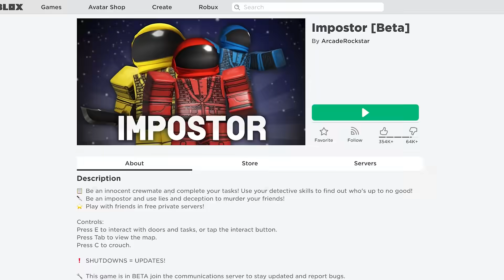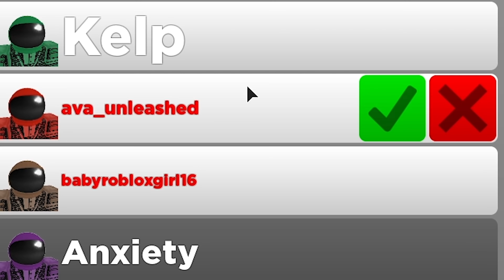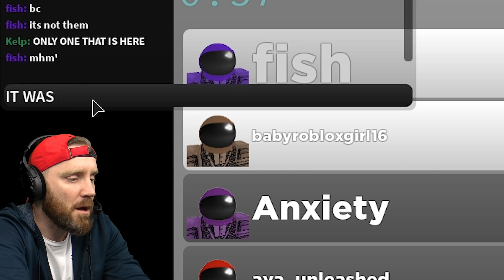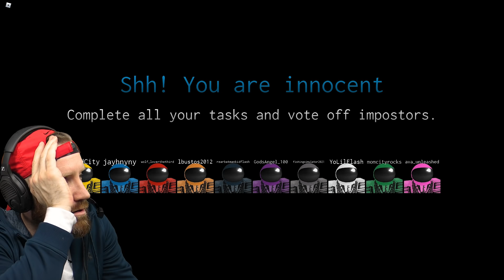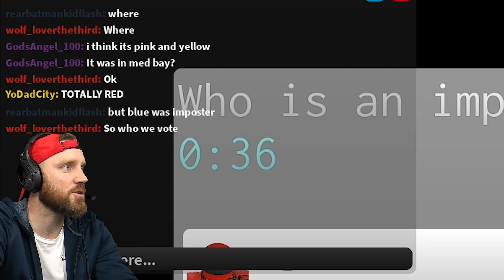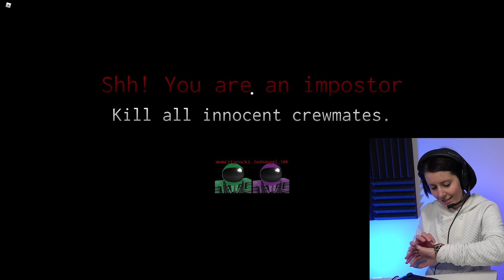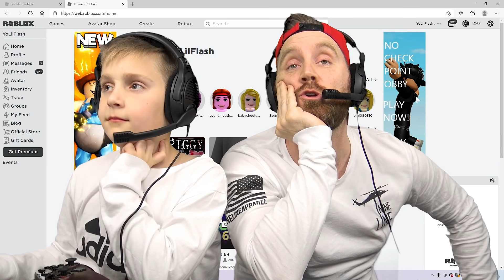A ROBLOX Imposter AMONG US!!! K-CITY GAMING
There's A ROBLOX Imposter AMONG US (Family Battle)!!!